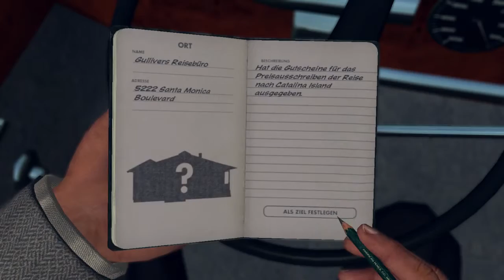L.A. Noire: Nach dem GTA Ragequit endlich Spielspaß (Part 11)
Wir hauen nach langer Streamanfangszeit endlich ein paar Laternen um. Wenn GTA V nicht laufen will, dann zumindest L.A. Noire :) -- Watch live